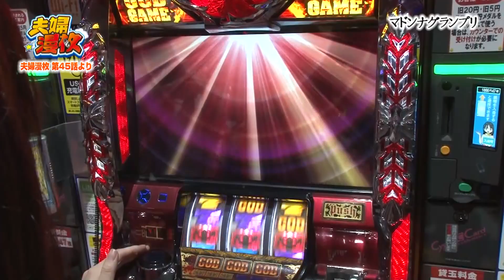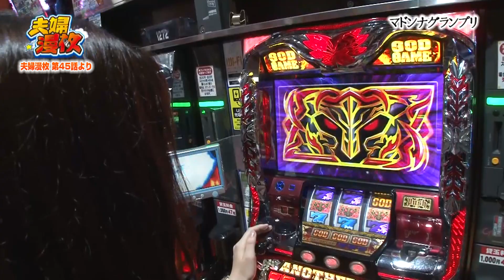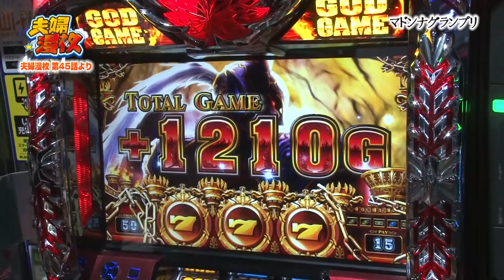【切り抜き動画】夫婦漫枚 #28[ジャンバリ.TV NEXT]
今回は夫婦漫枚　第45話のワンシーンをお届けします！

■出演者：七瀬静香（JANBARI.TV）
         　　   木村魚拓